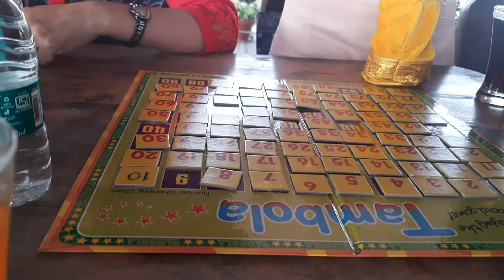kitty party 🥳double dhamaka||solitare hotel || beautiful memories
Active Lifestyle with Shama negi

Hit the thumbs up button and comment down your suggestions.